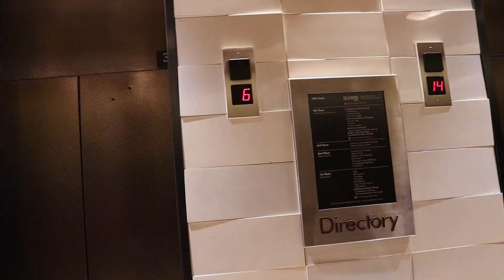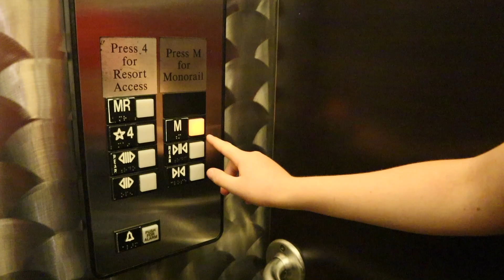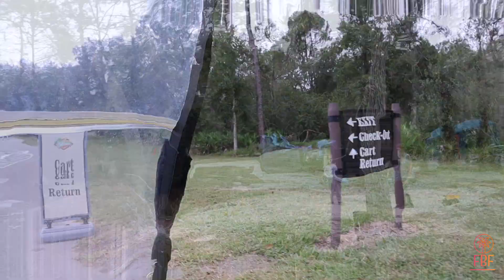BEST WALT DISNEY RESORT FOR 2021! FORT WILDERNESS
2021 is going to be a great time to go to Disney and the best resort in Walt Disney World in 2021 is Fort Wilderness. The Fort Wilderness resort has an amazing atmosphere and great amenities that can’t be passed up. Disney’s Fort Wilderness has an amazing Ferry system that connects it to all the premium resorts with the luxury of a relaxing boat ride. Check out the resort and enjoy a day in the World’s Best Campground.

Like our Vlog? Florida Barbale Family Wishlist On Amazon

episode  393